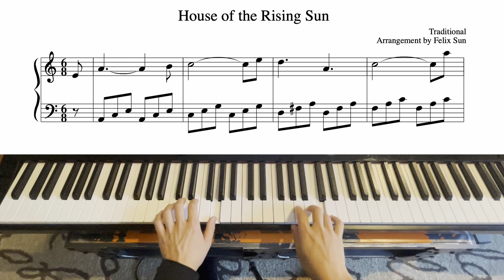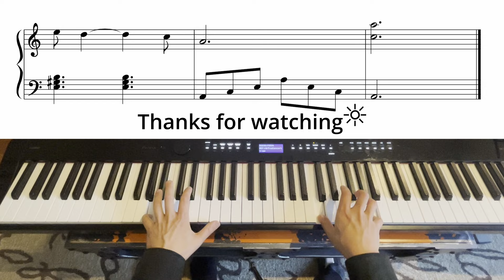House of the Rising Sun (beautiful easy piano solo)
A beautiful solo piano arrangement of House of the Rising Sun
Learn using the video or get the sheet music pdf

"The House of the Rising Sun" was first collected in Appalachia in the 1930s. It is of uncertain authorship and likely has its roots as a traditional English folk song. One of the most famous versions of the tune was recorded by The Animals.

Performance and arrangement by Felix Sun